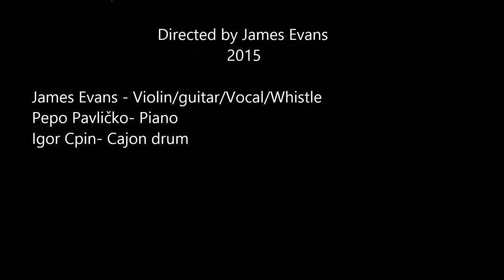James Evans & friends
Irish evening in Café Adeo
James Evans- Violin/Guitar/Vocal/Whistle
Peter Pavličko- Keyboard
Igor Cpin- Cajon drum.